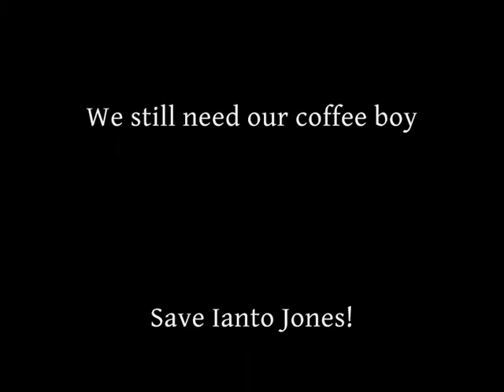Ianto Jones - One Year Anniversary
The anniversary of Ianto's death is July 9th. I know it's nowhere near that date now, but I originally downloaded this July 9th last year, but I accidentally deleted it! So re-uploaded now :) Hope you enjoy!